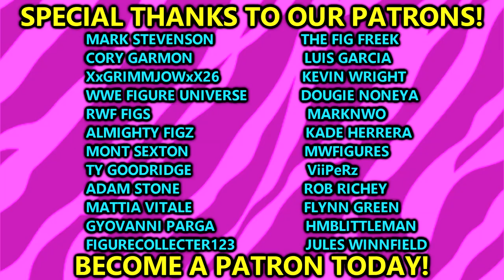RANKING EVERY KANE ELITE ACTION FIGURE!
In todays video, MDT My Damn Toys is ranking every WWE Elite Kane action figures including his 2 different WWE Ultimate Edition action figures from Mattel! Ranking every Kane wwe action figure!